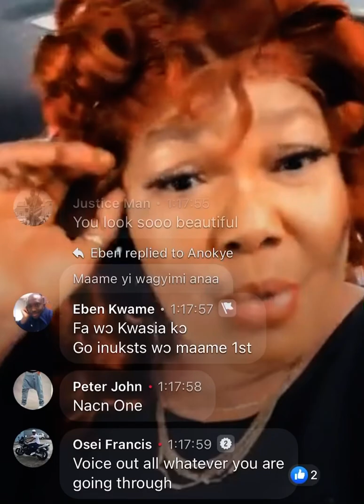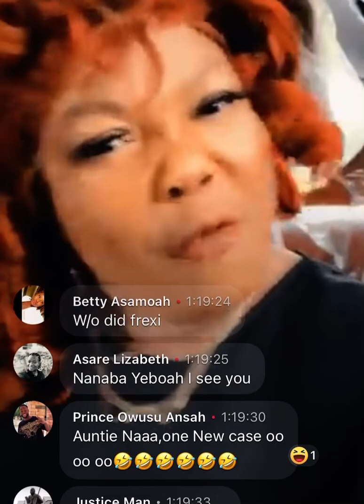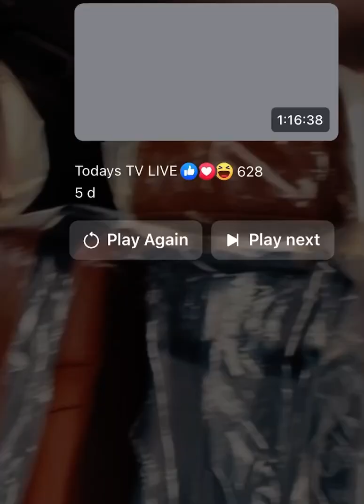Agradaa J@b$ Joyce Blessing